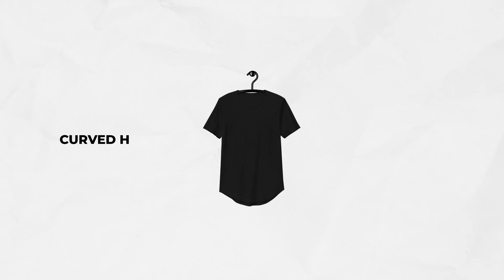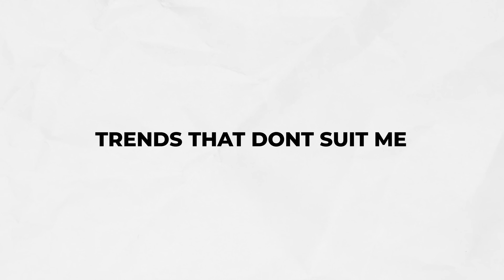10 Items That Will Ruin Your Style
Stop RUINING your style with these 10 items.

Polo Ralph Lauren Shirt Worn